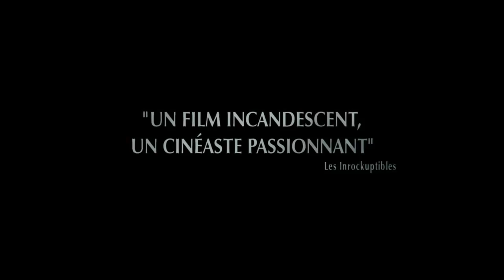UNE VIE VIOLENTE (2017) Streaming HD (VF)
Malgré la menace de mort qui pèse sur sa tête, Stéphane décide de retourner en Corse pour assister à l'enterrement de Christophe, son ami d'enfance et compagnon de lutte, assassiné la veille. C’est l’occasion pour lui de se rappeler les évènements qui l’ont vu passer, petit bourgeois cultivé de Bastia, de la délinquance au radicalisme politique et du radicalisme politique à la clandestinité.

Avec :
Jean Michelangeli
Henri-Noël Tabary
Cédric Appietto
Marie-Pierre Nouveau
Délia Sepulcre-Nativi

Réalisation : Thierry de Peretti
Scénario : Thierry de Peretti et Guillaume Bréaud
Image : Claire Mathon
Montage : Marion Monnier
Son : Martin Boisseau, Thomas Robert, Stéphane Thiébaut
Production : Frédéric Jouve (LES FILMS VELVET)

Festival de Cannes 2017, Semaine de la Critique